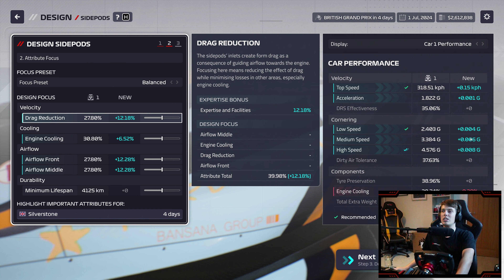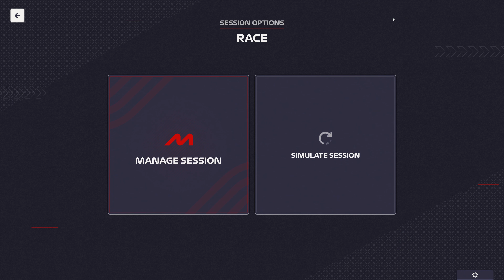WHAT IS LAWSON DOING?! New driver soon? F1 Manager My Team Career | Part 12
Welcome to Matt212 Plays, my more relaxed channel playing various games without the pressure of daily videos outside the standard F1 24 content! Currently playing F1 Manager 24 and MotoGP 24!